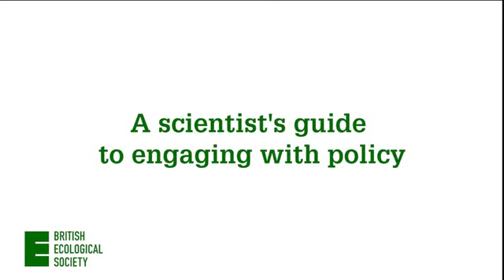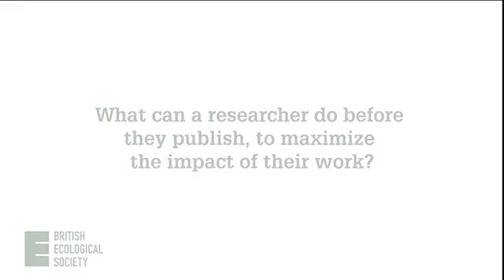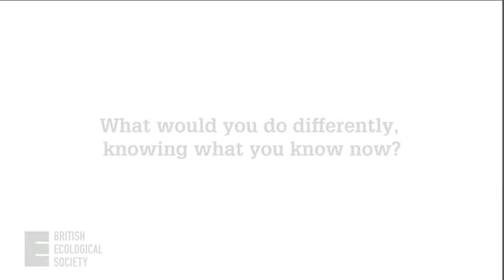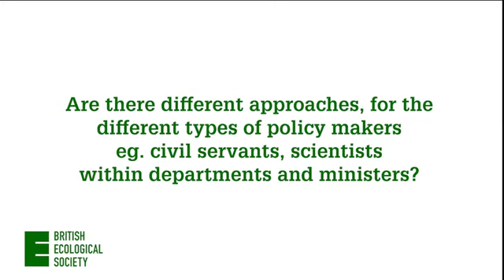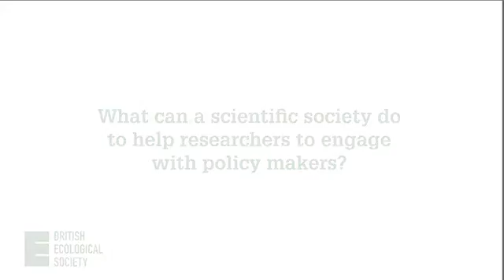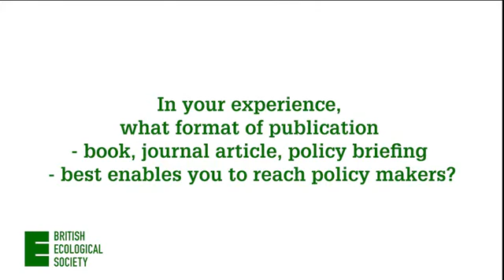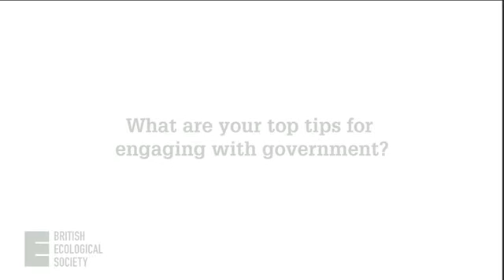BES Policy Guide Series: A scientist's guide to engaging with policy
Dr Alice Milner discusses why and how scientists should engage with policy makers.

Questions:

00:29 Why should scientists engage with policy?

01:33 How should a researcher engage with policy makers, once they've published a paper?

03:59 What can a researcher do before they publish, to maximise the impact of their work?

06:30 What would you do differently, knowing what you know now?

08:18 Are there different approaches, for the different types of policy makers e.g. civil servants, scientists within departments, and ministers?

10:35 What can a scientific society do to help researchers to engage with policy makers?

11:57 Do you know of any specific examples of scientific societies helping their members engage with policy makers?

12:29 What can academic journals do to help authors promote their research to a wider audience?

12:57 In your experience, what format of publication - book, journal article, policy briefing - best enables you to reach policy makers?

14:18 What are your top three tips for getting your research published?

14:52 What are your top tips for engaging with government?

16:58 What is a good example of a placement that brings policy makers together with researchers?